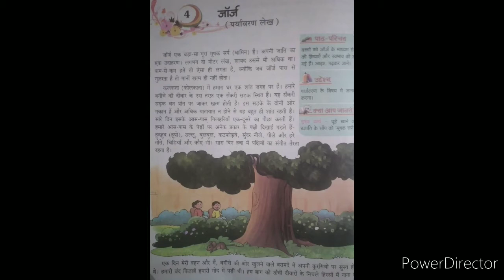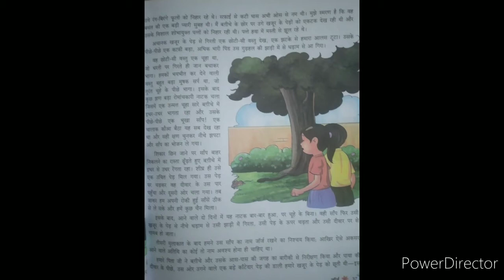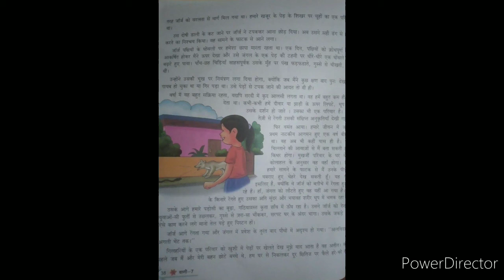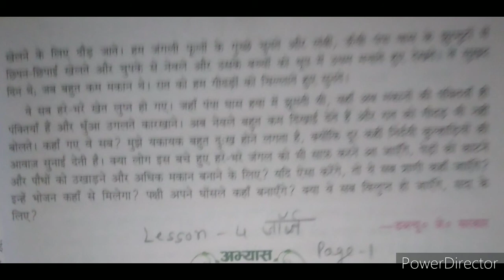14 May 2021